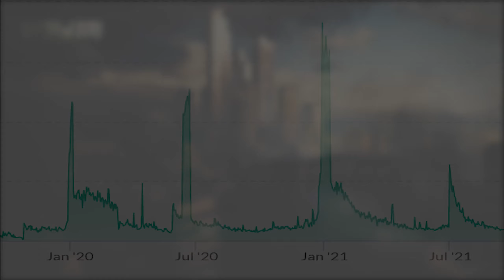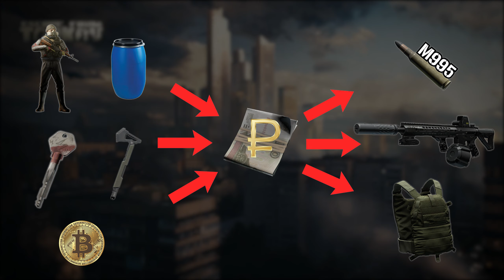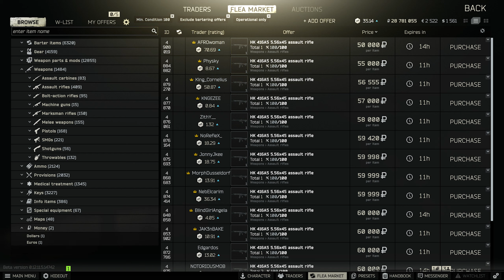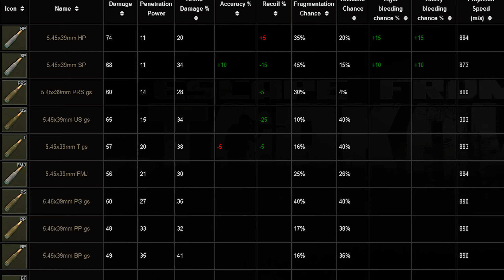How to Fix Tarkov - Keep Players engaged - Escape From Tarkov [IDEAS]